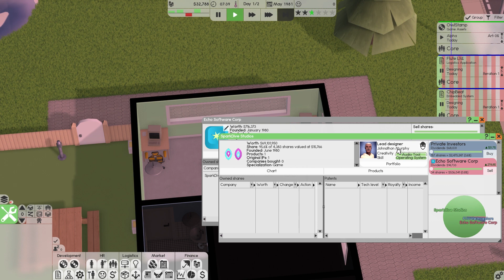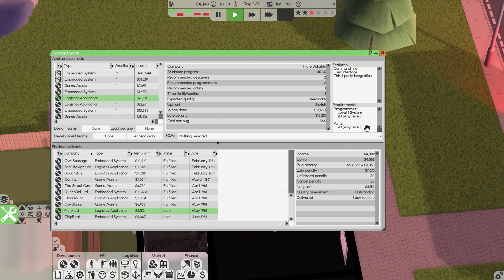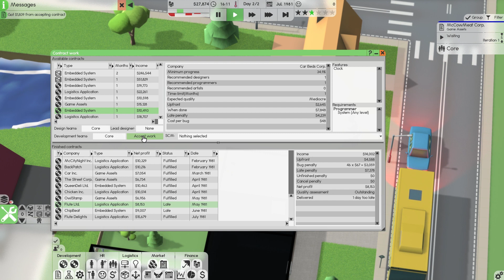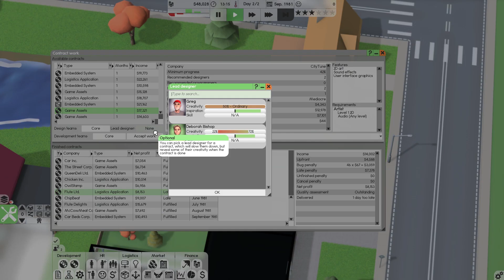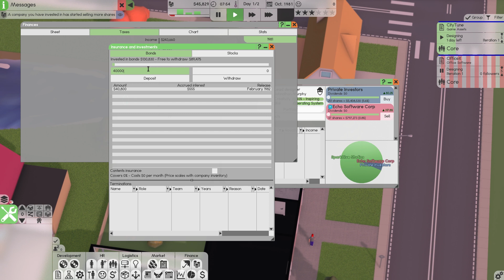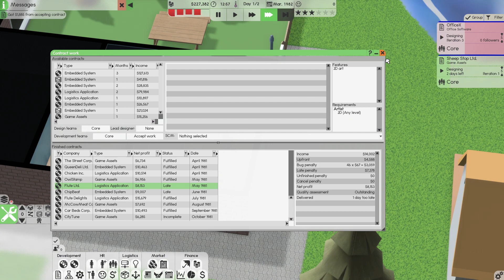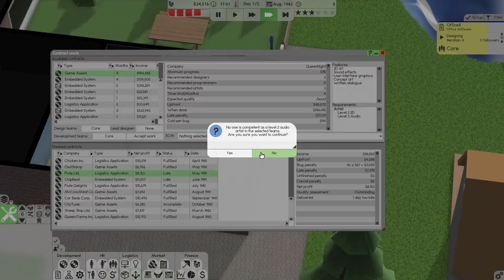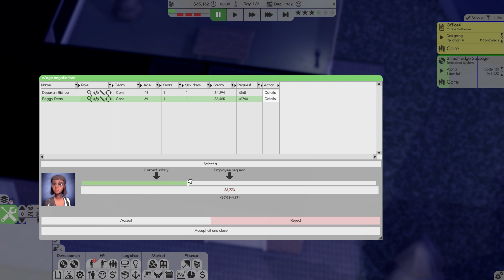Software Inc. - I HATE TAXESS!!!! (Ep2)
Ep2 - We begin software development on our first in-house software! We also hire our first employees and constantly rant about how much I dislike paying taxes because they try to bankrupt us!